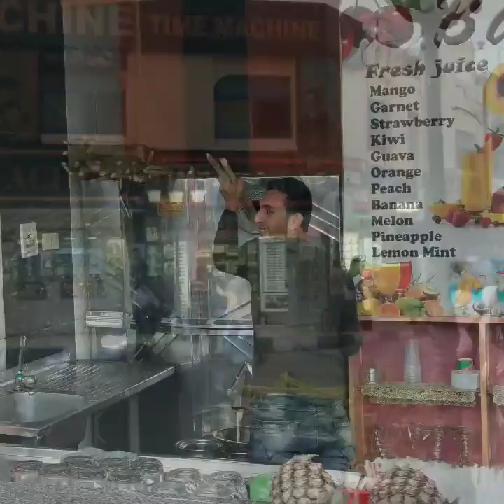Egypt 2018 🇪🇬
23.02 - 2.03